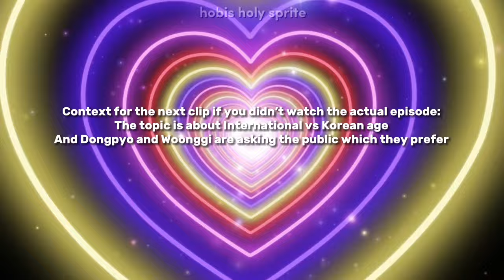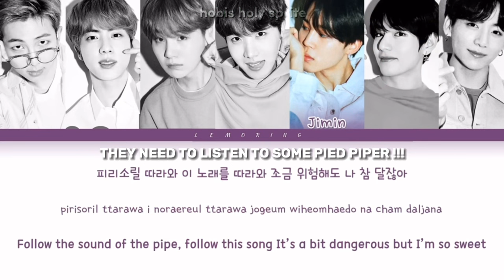Dongpyo and Woonggi being the sassiest duo in KPOP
They outslayed